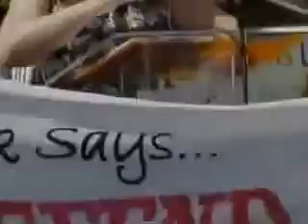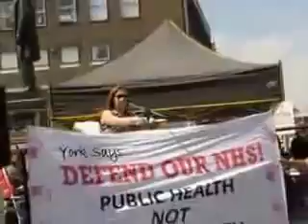NHS RALLY - Darlington 2013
Joanna Adams felt so passionately about the deceitful privatisation that is affecting the NHS that she organised a rally in 2013. Now she is planning a bigger event - the 999March For the NHS and the team need you support.